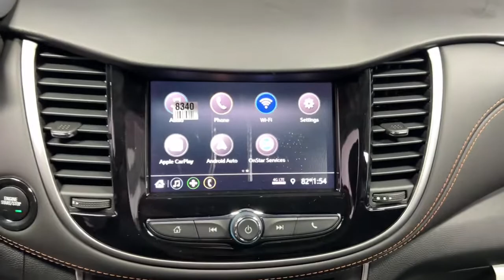2022 Chevrolet Trax Miami Shores, Aventura, Miami Beach, Miami Lakes, Miami, FL NB513991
Summit White New 2022 Chevrolet Trax available in Miami Shores, Florida at Tropical Chevrolet. Servicing the Aventura, Miami Beach, Miami Lakes, Miami, FL area.

Tropical Chevrolet
8880 Biscayne Blvd

2022 Chevrolet Trax LTbrFactory MSRP: $25,355brbrbrTurbo 1.4L VVT DOHC 4-Cylinder DI SIDI FWD 6-Speed Automaticbr24/32 City/Highway MPGbrbrSummit White Price includes: $500 - Chevrolet Consumer Cash Program. Exp. 04/04/2022